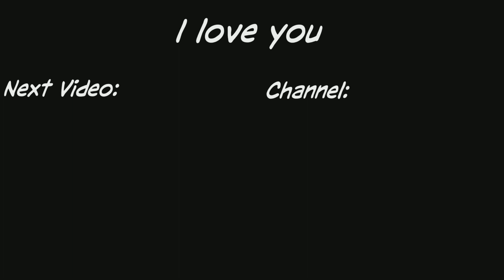The KING of Search & Destroy Sniping...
All these clips are hit live on twitch where I stream every other day! :D